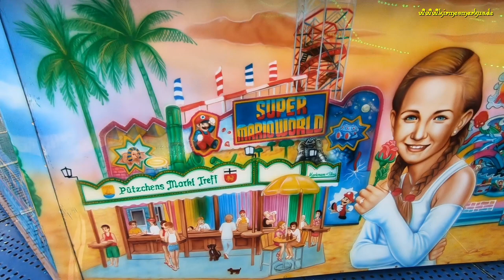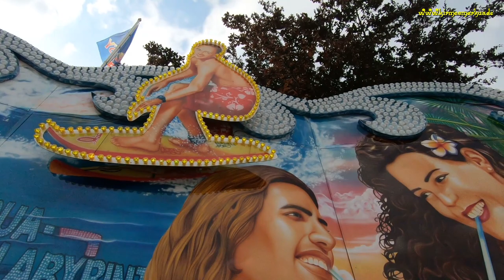Interview mit Romina Markmann - Octopussy - Markmann & Söhne - Clip by kirmesmarkus 2018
Interview mit Romina Markmann - Octopussy - Markmann & Söhne - Schaustellerbetrieb - Clip by kirmesmarkus 2018